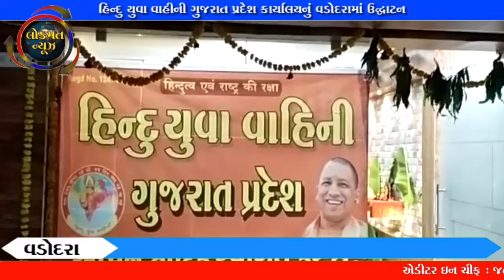હિન્દુ યુવા વાહીની ગુજરાત પ્રદેશ કાર્યાલયનું વડોદરામાં ઉદ્ઘાટન